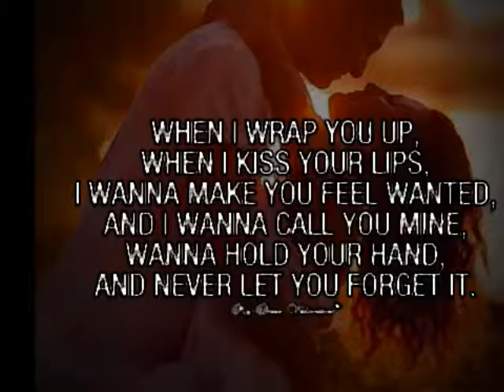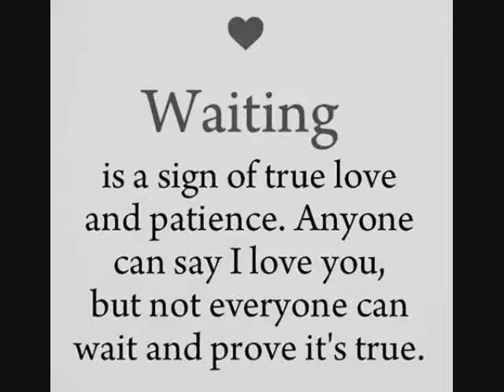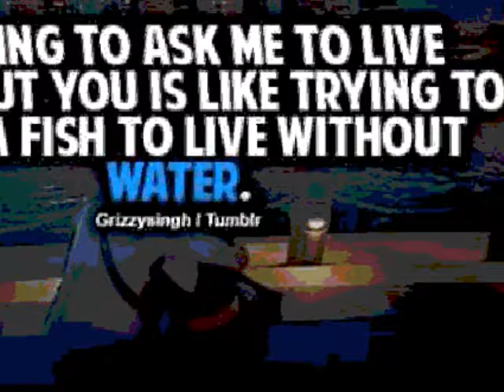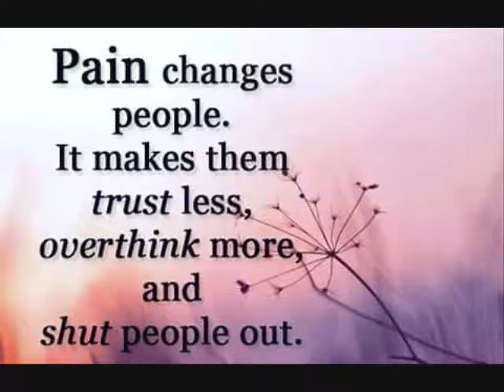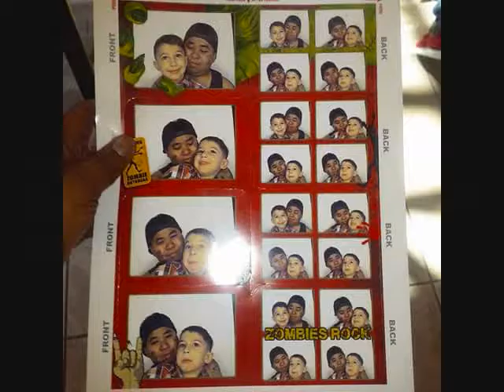The only reason I lived for T&E.W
The only two i will ever love. My life and soul.